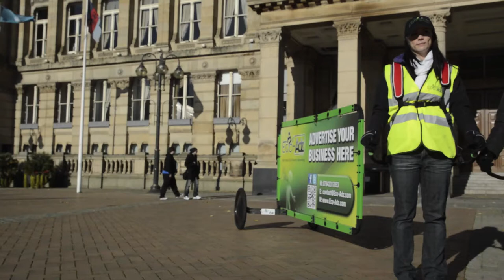AdWalkers - Eco-Adz Zero CO2 Emissions Advertising Campaigns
Eco-Adz High Impact Eco-Friendly Street Advertising

Book Your Campaign Now!